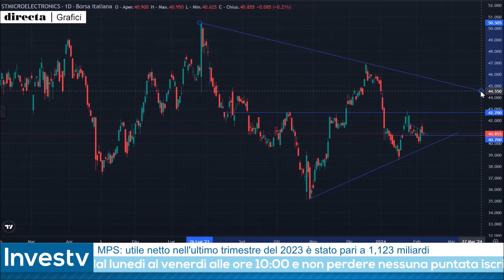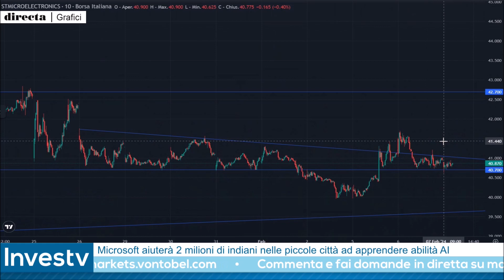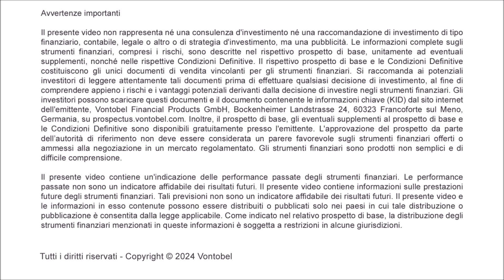Investv: Pietro Origlia va LONG in diretta su STM, ecco perché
Pietro Origlia torna su un cavallo di battaglia per proporre la nuova strategia operativa. In occasione della puntata del 7 febbraio 2024 di Investv, il rappresentante della squadra dei capitani ha aperto durante la diretta una strategia long multiday su STM. Per l'esperto la correzione di ieri del titolo ha riportato le quotazioni della società quotata a Piazza Affari su dei valori su cui si può pensare di aprire un'operazione al rialzo dal congruo rapporto rischio/rendimento.

👉 Guarda il video e scopri i livelli operativi indicati da Pietro Origlia durante la diretta di Investv